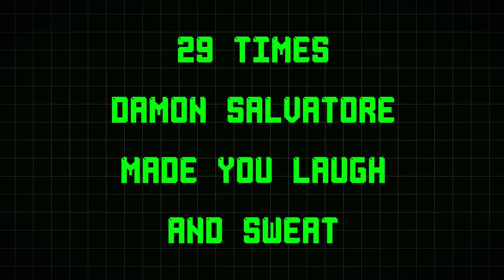29 Times Damon Salvatore Made You Laugh And Sweat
Welcome to Next of Ken and in this episode, we're counting down 29 Times Damon Salvatore Made You Laugh And Sweat. Funny and sexy and a vampire? Like is there really anything else you need in a man? For fans of the Vampire Diaries, Damon Salvatore is the perfect intersection between funny and hot. Plus, he has so many quotable lines that we're still repeating even today. Naturally, we had to put together our very own list for Damon. So, relax, enjoy, and start drooling.